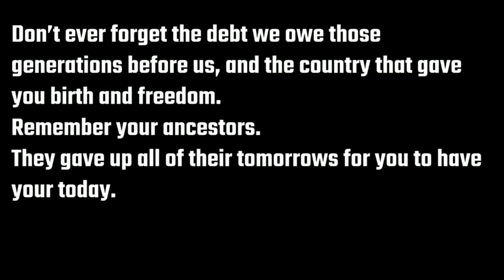LITM Episode 70, General (Ret.) John M. Lenti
A Patriot, a service member, and an amazing man.
John M. Lenti is the Chairman of the Celebrate Freedom Foundation.
Lenti received his engineering degree from the U.S. Military Academy at West Point, MBA from Farleigh Dickinson University, and Masters in Military Art and Science from the Army Command and General Staff College. He is a graduate of the U.S. Army War College.
As a member of the staff and faculty at West Point for seven years, Lenti designed and taught leadership and related courses. As an adjunct faculty member of the Moore School Business, University of South Carolina, since 1976, he designed and now teaches a highly regarded leadership course.
Lenti received the Silver Star, Bronze Star with V for Valor, five Legions of Merit, Purple Heart, Army Commendation Medal with V for Valor and other awards for exceptional service. His military career included assignments in Special Operations, high level staff and as an instructor at West Point.
Lenti is past director of the S.C. Small Business Development Center Program, which coaches entrepreneurs in methodologies to turn a business idea into reality or enhance an already existing enterprise. He helped develop similar business assistance programs in Poland, Hungary and Germany for the Small Business Committee of the U.S. House of Representatives.